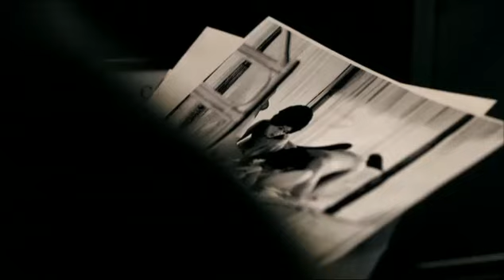The Bank Job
Jason Statham is pulling a bank Job